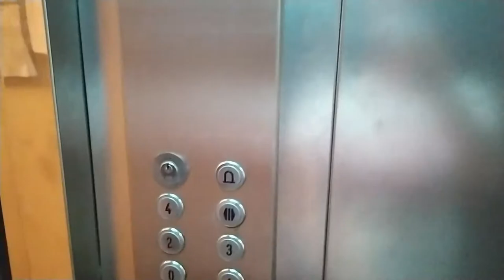نهار عاشورا مشيت زرت المدرسة لي قريت فيها الإبتدائي -day of achoura i visited my primary school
كاميرا التصوير: REDMI NOTE 7
برنامج المونتاج :  Filmora 9